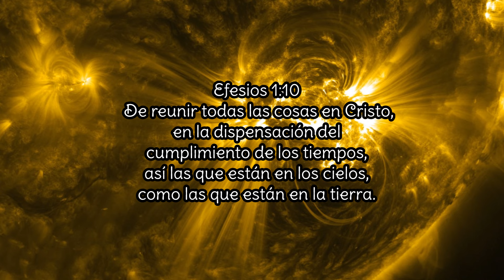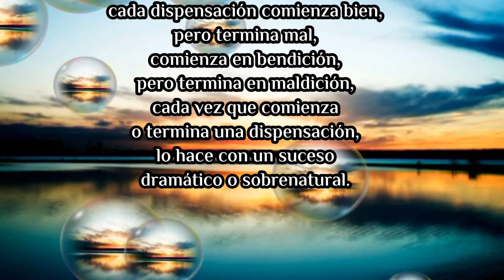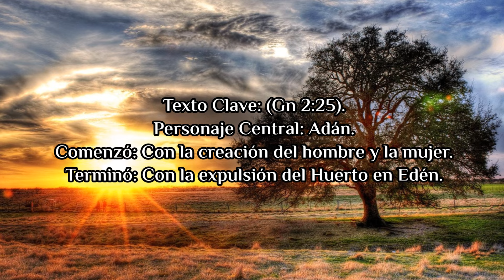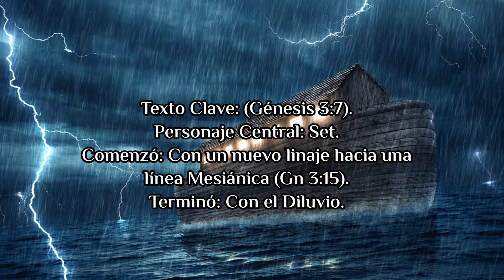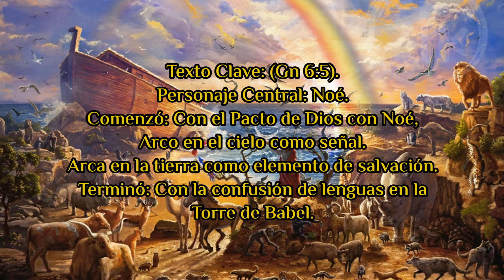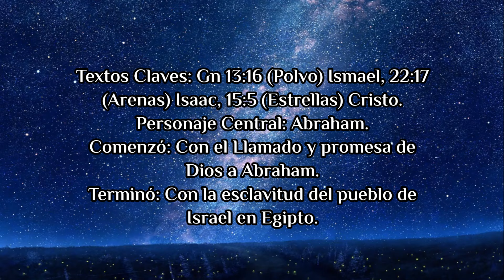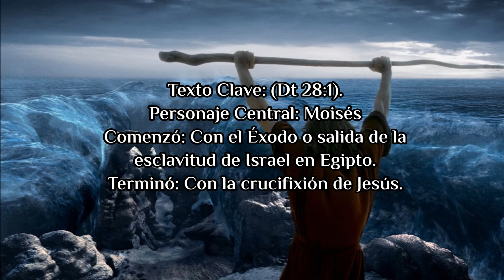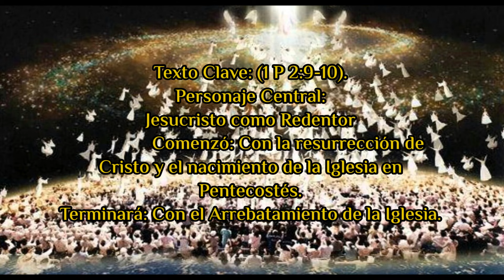Las siete dispensaciones bíblicas | Jairo Araujo | Mini Documental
Una manera de recorrer la Biblia organizadamente es observándola de forma DISPENSACIONAL. Dispensación, del griego "oikonomia" significa, administración o economía. Una dispensación en la Biblia es la administración de un tiempo, o periodo y extensión de tiempo en el cual Dios trata con el hombre. También llamada siglo, era o "aión" palabra griega que significa: edad, era, siglo. Existen siete dispensaciones en la Biblia: La Inocencia, La Conciencia; El Gobierno Humano; La Promesa; La Ley; La Gracia; y Los Juicios.